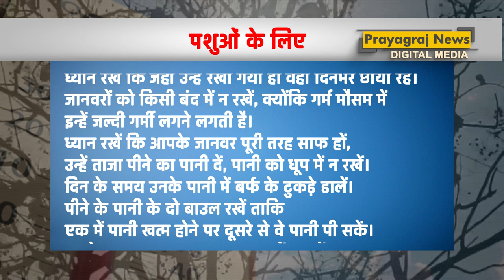हीटवेव से बचाव हेतु पशुओं का रखे ख्याल : क्या करें और क्या न करें: जानें